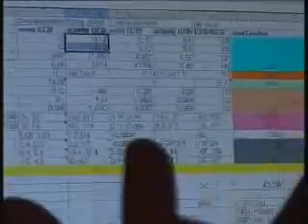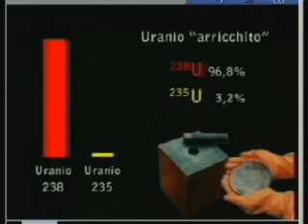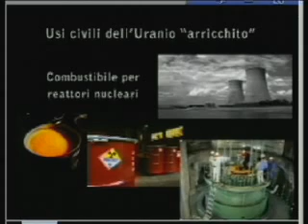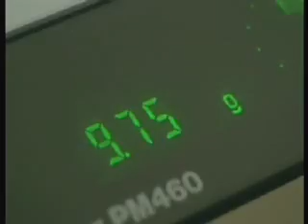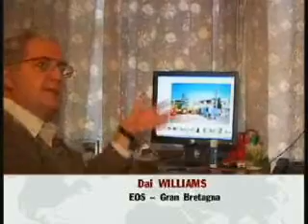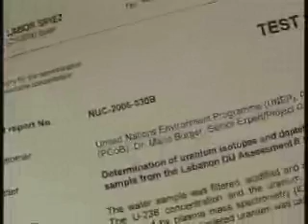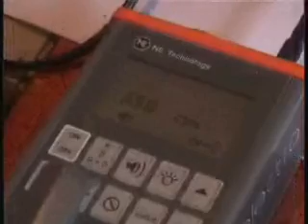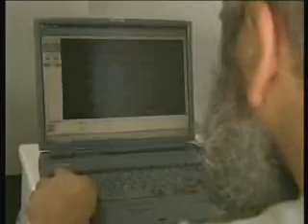Polveri di guerra, Uranio a Beirut